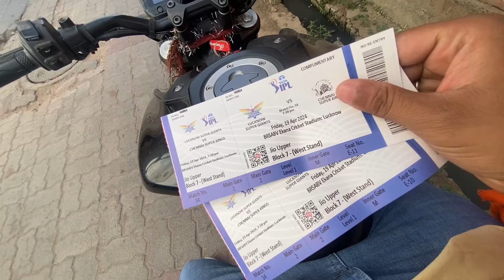Life me first time Dhoni ko live khelte dekha😭 I DREAM COME TRUE I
LSG vs CSK
CSK
Dhoni
MSD
Mahi
Live
Live Match
Dhoni IPL
IPL
Dhoni playing in ipl
lucknow